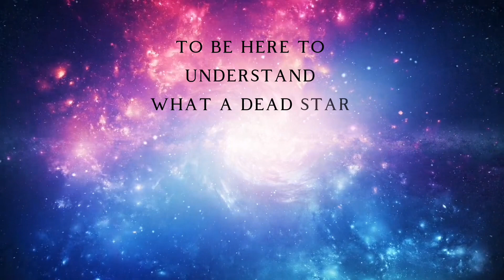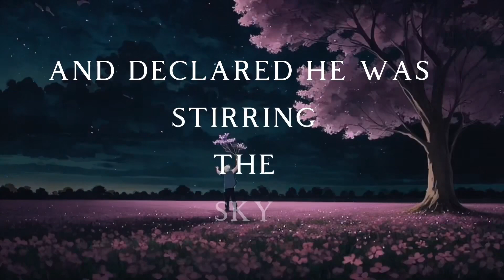The World Is Your Pants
Poem by Emilie Zoey Baker and Marieke Hardy for RedRoom poetry Month 2023